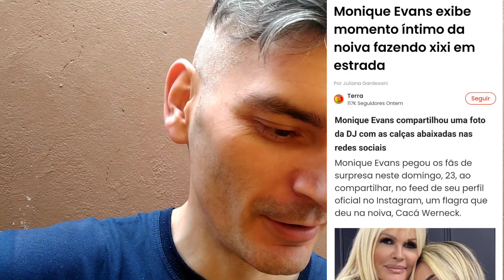Monique Evans exibe momento íntimo da noiva fazendo xixi em estrada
acho errado fica postando isso..e feio fazer nas calças, melhor assim..